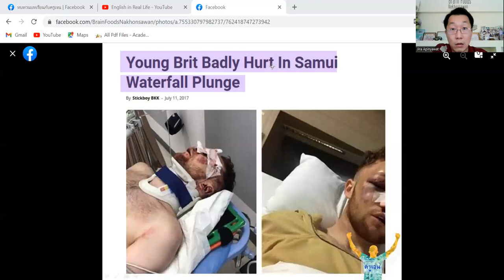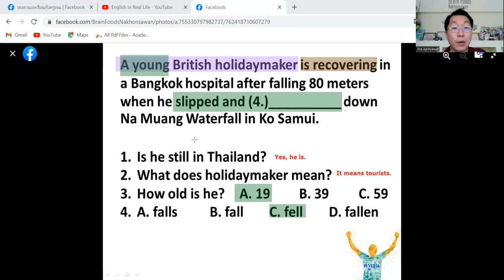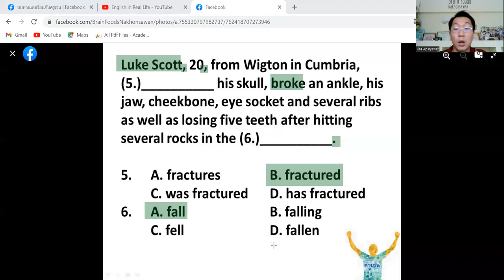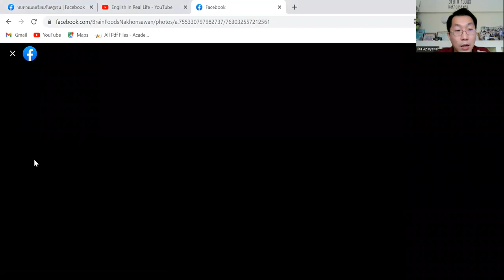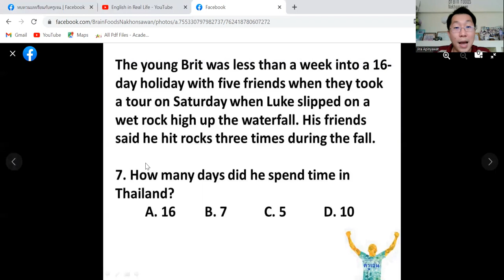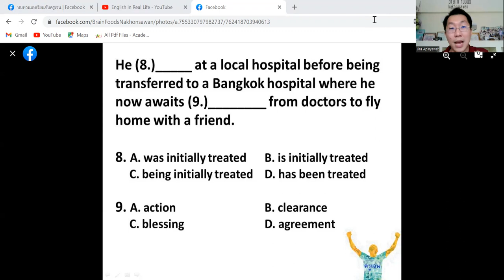ฝึกภาษาอังกฤษกับข้อสอบ reading